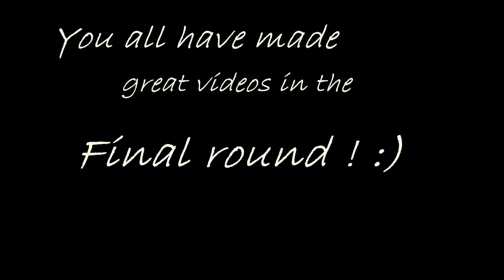CONTEST ! Winner ;)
REEEEAAADDDD!! :))

hey
herzlichen glückwunsch  an SilverFeatShaki :)) dein video fand ich toll ♥
aber ihr habt es mir echt nicht leicht gemacht ! :p ihr hattet ale super vertrauens clips :))

Plätze :

1.SilverfeatShaki
2.Lehehaa
3.MsSnörchen

aber danke an alle die sich angemeldet haben !! *_* es waren echt gute runden :)) ganz ganz liebe grüße Toni :) !